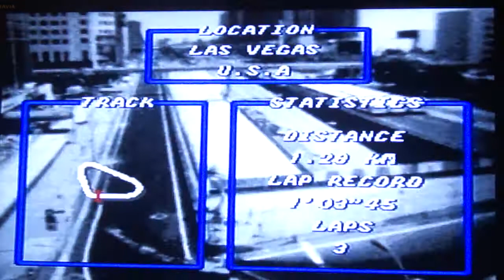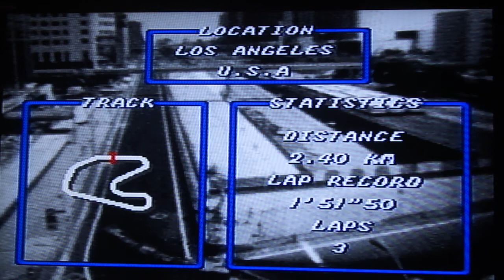PlayZone 32 - Top Gear - O Poder do Carro Branco !